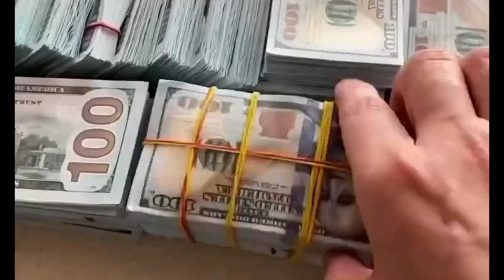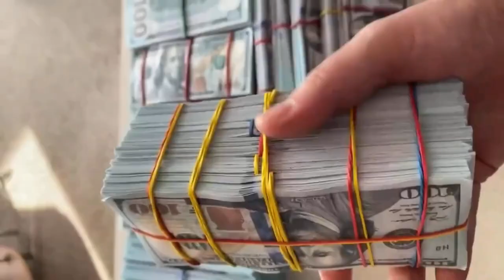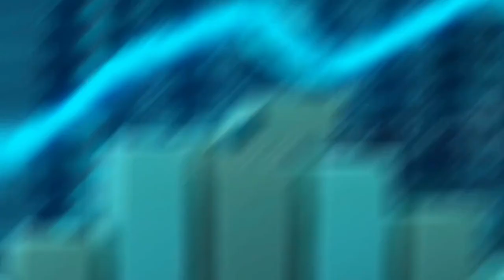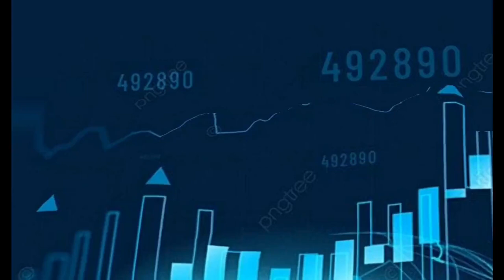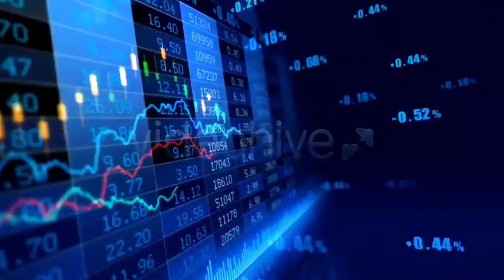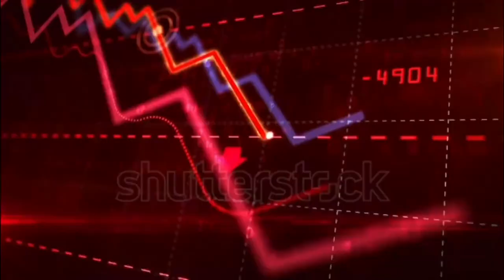Mansa Musa, one of the wealthiest people who ever lived - URDU HINDI CORNER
Mansa Musa, the 14th century African king of the Mali Empire, is said to have amassed a fortune that possibly made him one of the wealthiest people who ever lived. Jessica Smith tells the story of how Mansa Musa literally put his empire – and himself – on the map.
In which John Green teaches you about Sub-Saharan Africa! So, what exactly was going on there? It turns out, it was a lot of trade, converting to Islam, visits from Ibn Battuta, trade, beautiful women, trade, some impressive architecture, and several empires. John not only covers the West African Malian Empire, which is the one Mansa Musa ruled, but he also discusses the Ghanian Empire and even gets over to East Africa as well to discuss the trade-based city-states of Mogadishu, Mombasa, and Zanzibar. In addition to all this, John considers emigrating to Canada.

Music Cradit: Aaron Kenny